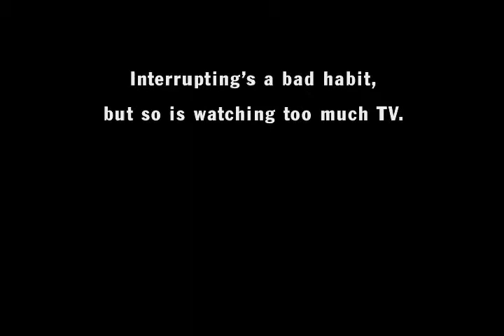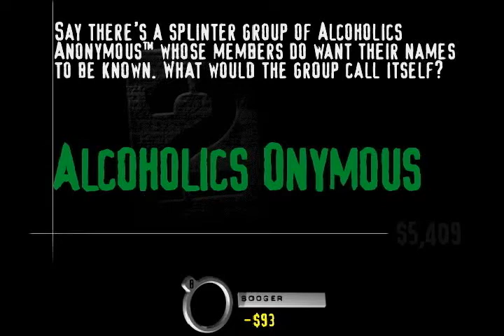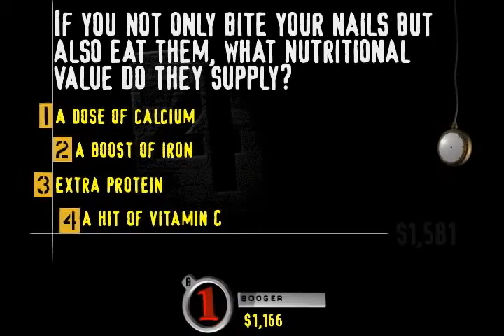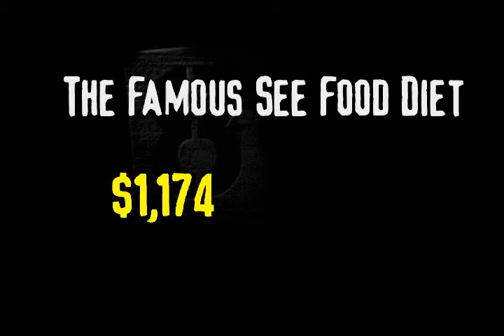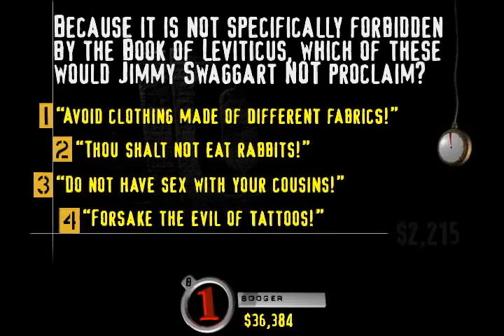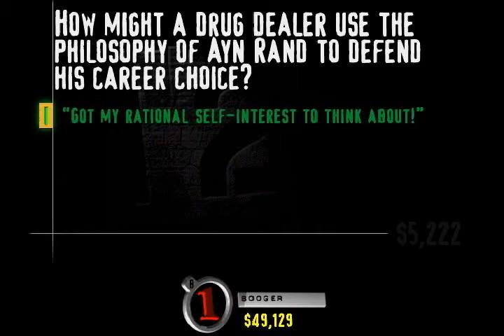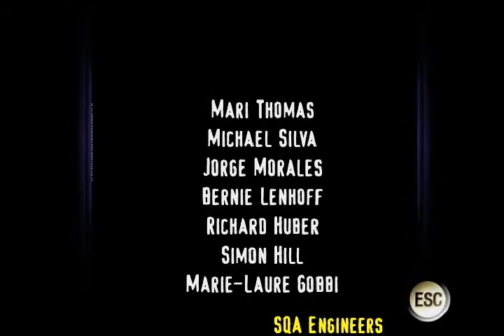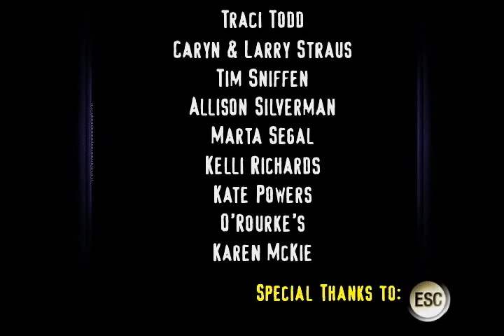Let's Play You Don't Know Jack: The Ride - Game 56 - Floor 957 - Bad Habits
Everyone has them.  Even(especially) me.

That doesn't mean I want to hear about yours, though.